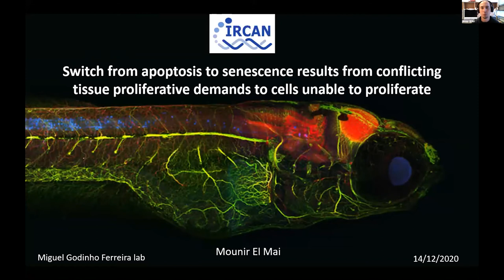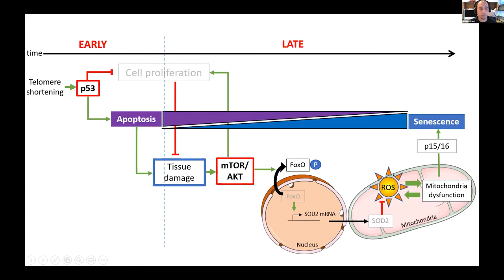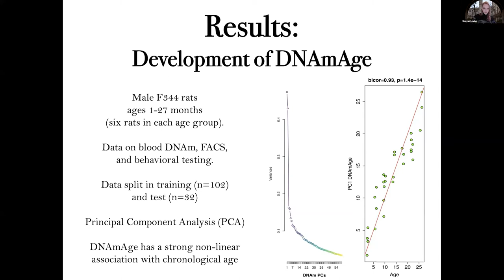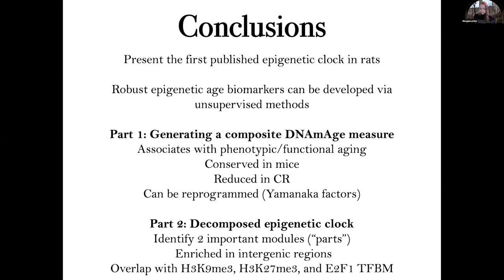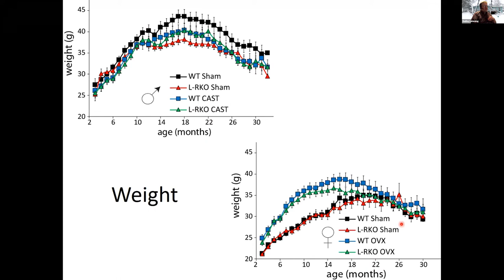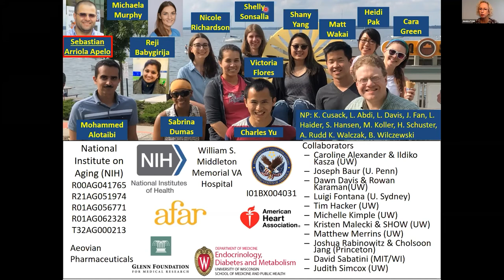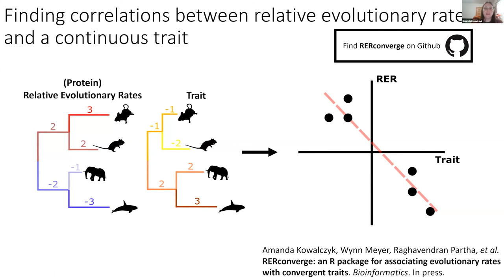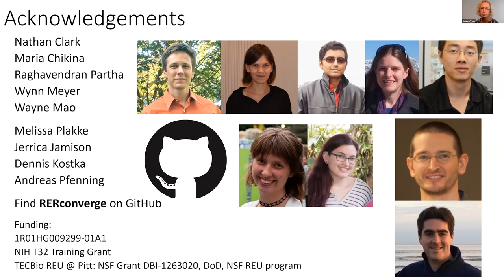Aging, Geroscience and Longevity Symposium – Session two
eLife Senior Editors Jess Tyler and Matt Kaeberlein chaired this half-day online symposium, where authors whose papers have been accepted for our upcoming Aging, Geroscience and Longevity Special Issue presented the key findings. These accepted authors presented their research through live and pre-recorded presentations.

Session two includes the following speakers:

00:00:45
Mounir El Maï – Institute for Research on Cancer and Aging of Nice (IRCAN), INSERM, France

00:17:14
Morgan Levine – Yale School of Medicine, United States

00:35:49
Dudley Lamming – University of Wisconsin-Madison, United States

00:57:24
Amanda Kowalczyk – Carnegie Mellon University – University of Pittsburgh Joint PhD Program in Computational Biology, United States